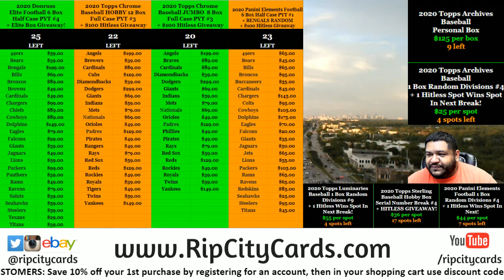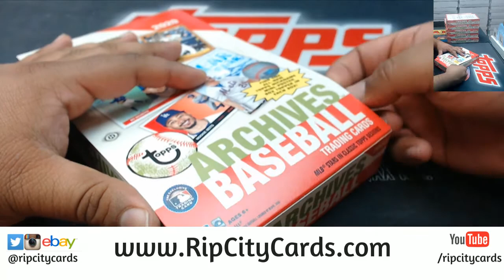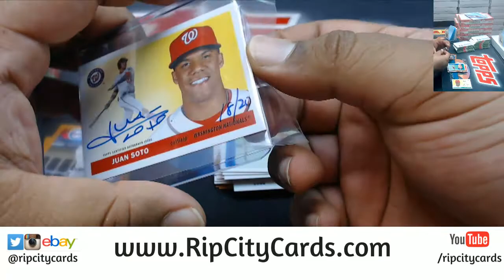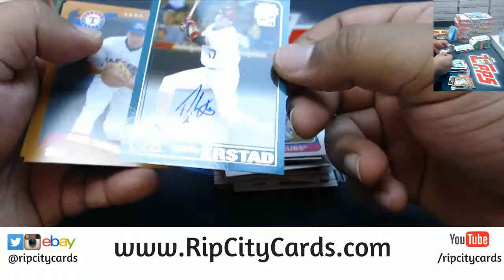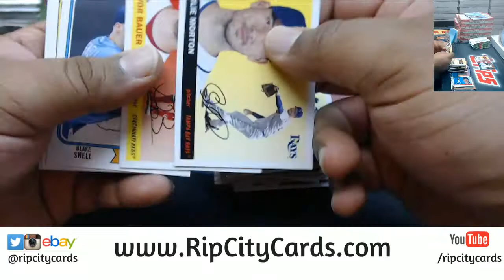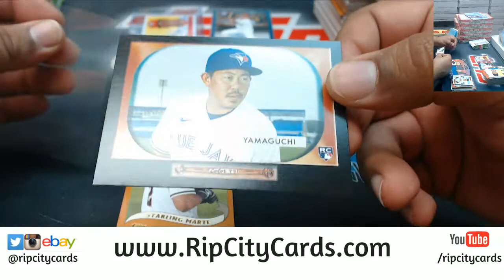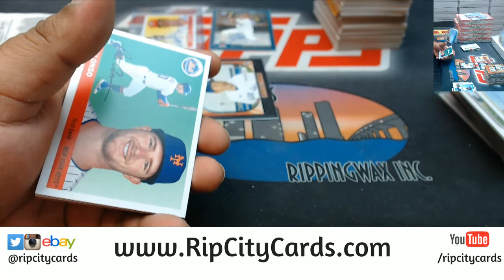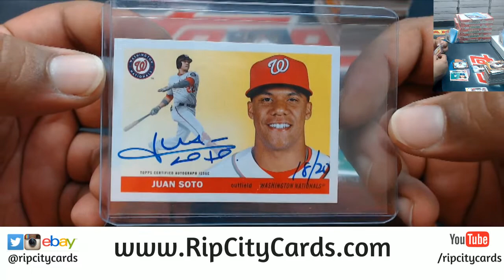2020 Archives Baseball Personal Box #1